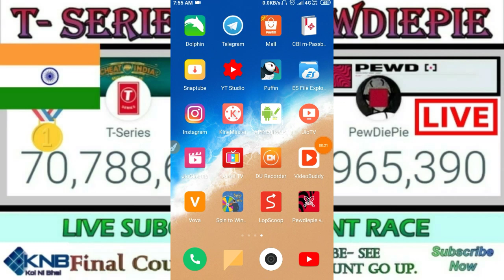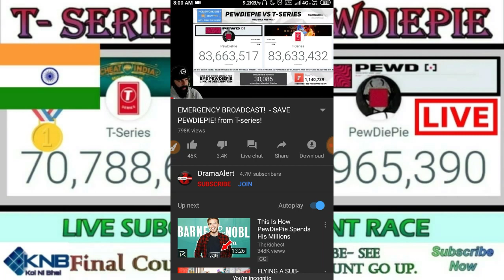PewDiePie Vs T-Series Subscribers Gap Increased | क्यों हुआ ऐसा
Is video me Maine t series vs PewDiePie ke Subscribers Gap increase hone ke karano ko bataya hai. To video pura dekhna.